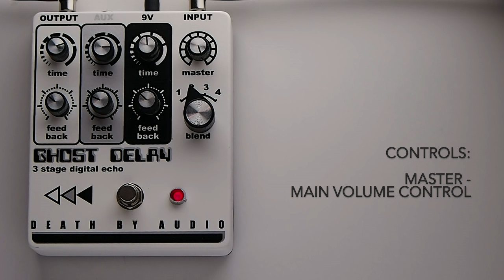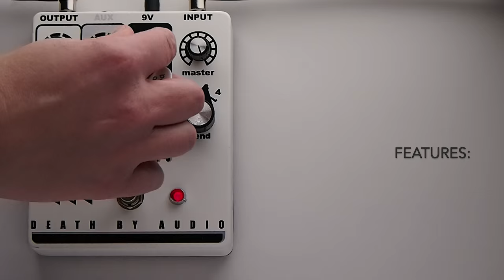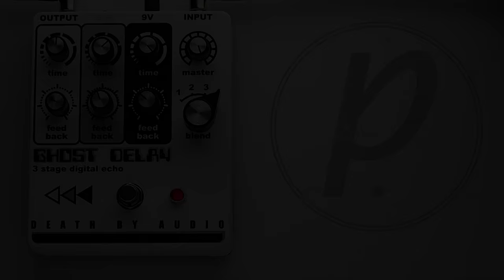Death By Audio Ghost Delay Guitar Effects Pedal Demo